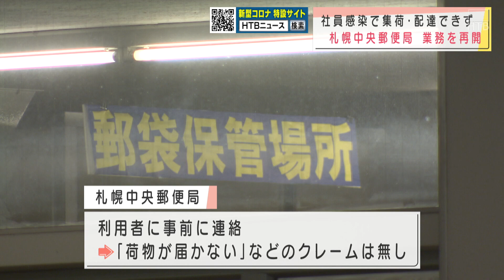コロナ感染で配達停止の札幌中央郵便局が業務再開